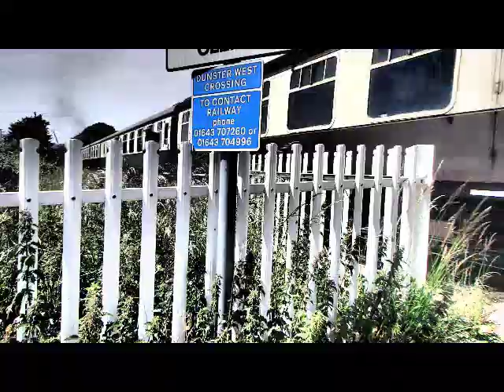West Somerset 7F Double Header 18 June 2016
A Vintage Trains excursion from Tyseley to the West Somerset Railway was hauled by Class47 power to Bishops Lydeard and then by the two preserved S&D 7F steam locos 53808 + 53809 to Minehead. They are seen here at Watersmeet and Dunster and then the locos are turned at Minehead. The train is then seen departing from Minehead and then passing Castle Hill near Willaton. Other WSR trains are seen on timetabled workings including a view of another visiting loco, 4F 44433, home engine Raveningham Hall and Class 33 diesel. 'Manor' 7828 is also hauling a train departing from Minehead in one of the clips but you have t be sharp to see it!